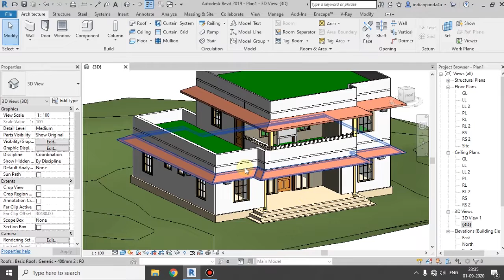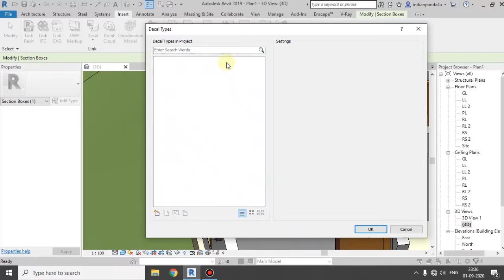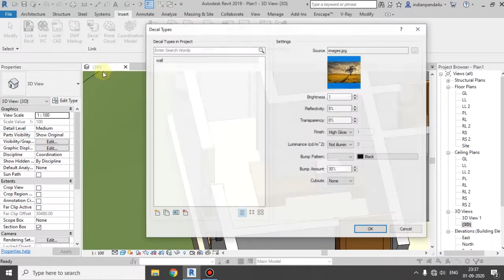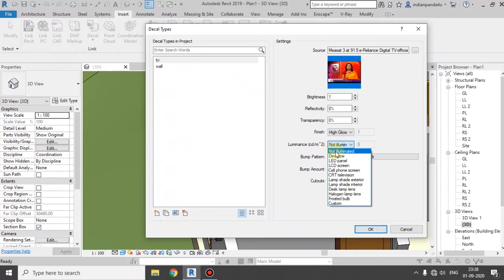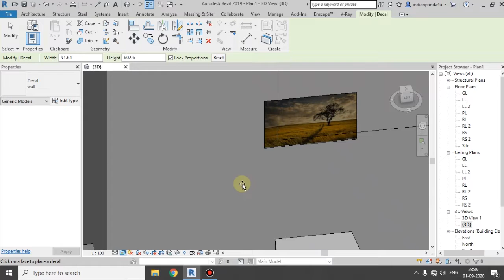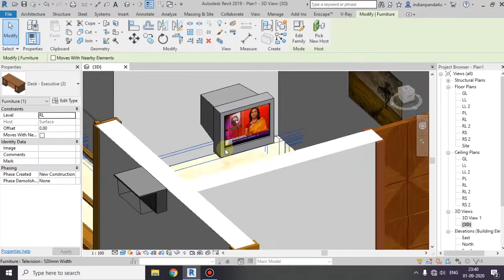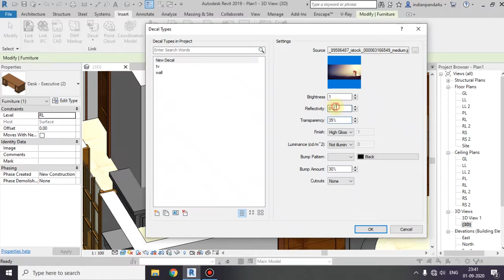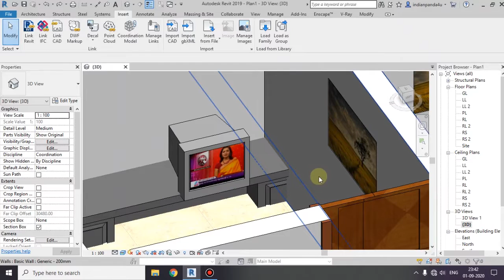Add Decals In Revit Designs | Revit Architecture Malayalam Tutorials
Hi friends, today we gonna learn to add Decals 8n Revit.

Query Solved:

how to create decals in Revit
add image in tv in Revit
background in Revit
how to add Decals
how to add poster in revit
Revit Malayalam tutorials
Beginners guide
Revit architecture
Malayalam Revit Tutorials

Thanks.